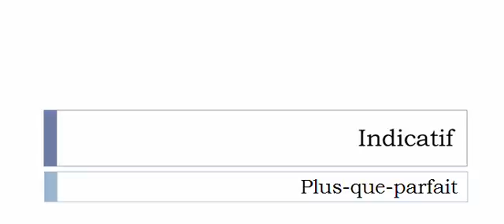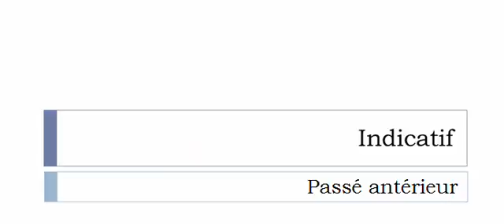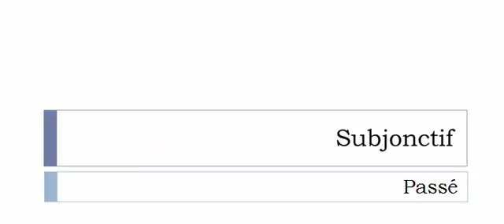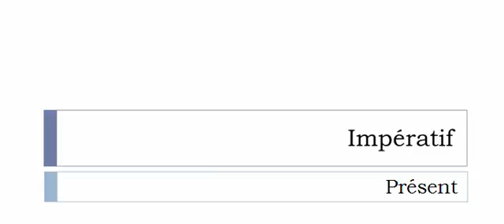Imparare il francese = Coniugazione = Vigiler